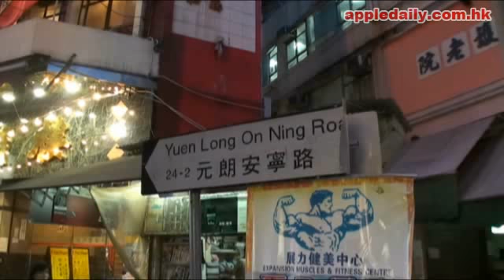搶走二千元, 因遺下內褲折返被擒, 哥羅芳迷劫鳳姐, 青年判囚